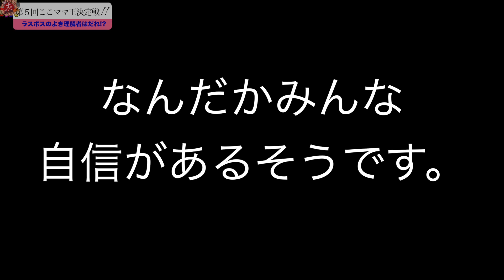第５回ラスボスのよき理解者は誰！？ここママ王【TeenRoomから奪還】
第１回！ママツーをよく知っている人間はだれだ！ママツー王【ココロマンちゃんねる】

第３回！おとんをよく知っている人間はだれだ！おとん王【ココロマンちゃんねる】

第４回！のんちゃんのことくらい余裕でわかるでしょ？【のんちゃん王】エキシビジョンマッチ

MFP【Marron Fields Production】/ MFP【Marron Fields Production】

 People in our vidoes:
 Mom
Dad